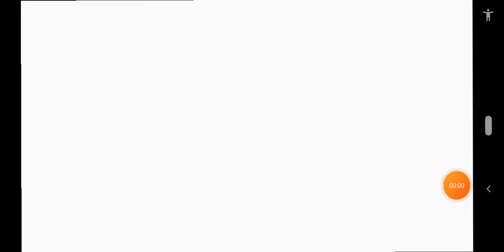July 29, 2020